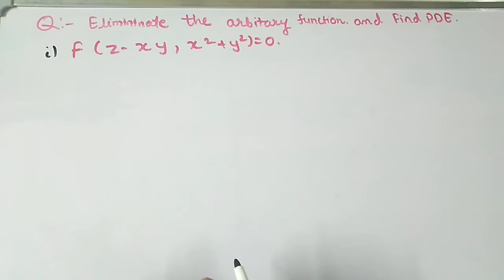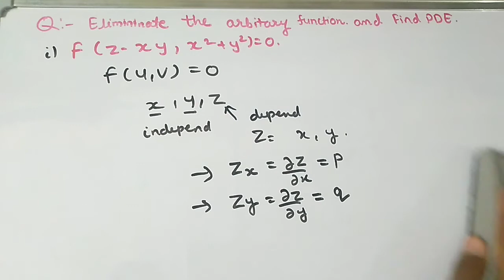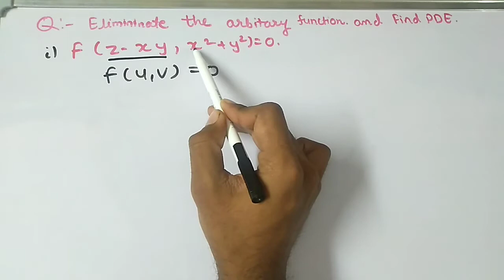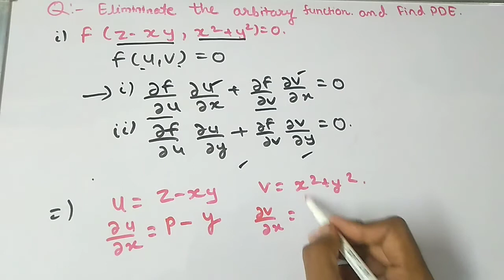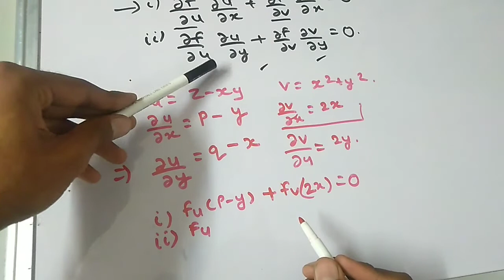Obtaining PDE by elimination of Arbitrary Function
pay Rs 1 on google pay UPI id 83f2789@oksbi

                    amazon pe UPI id : 83f2789@apl

Hello guys
I am really sorry about audio quality
here We find the p.d.e by eliminating the parameters a and b
we just have to take there partial derivatives, get the value of a and b and eliminate it.
note that z is dependent function on x and y where (x,y) are independent variables
 p is the partial derivative of z w.r.t x
q is the partial derivative of z w.r.t y

related topic covers
Formation of partial differential equations by eliminating arbitrary function
obtain p.d.e by eliminating constants
find pde by removing a and b
T amarnath
examples on pde
Eliminate arbitrary constant and find it's PDE
msbte mathematics
polytechinc mathematics
Engineering
Msc mathematics
Semester 1
semester 2
semester 3 semester 4 semester 5 semester 6
Engineering mathematics
nirali prakashan